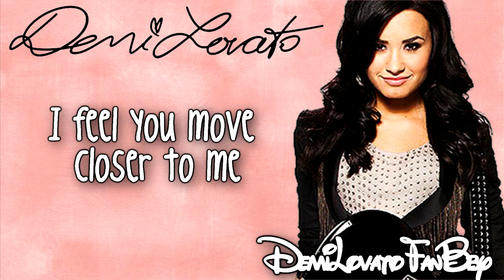Demi Lovato - Aftershock (Lyrics On Screen) HD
HI GUYS! so i just heard this song today and fell inlove with it! it's an amazing song. xo
I hope you guys enjoy the song and video! Japanese Edition Of Unbroken. :)
I OWN NOTHINGM EVERYTHING BELONGS TO THE OWNER!
Artist: Demi Lovato
Song: Aftershock (2012)